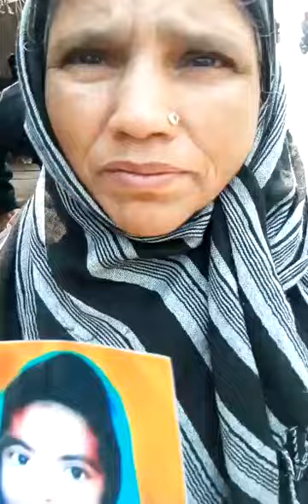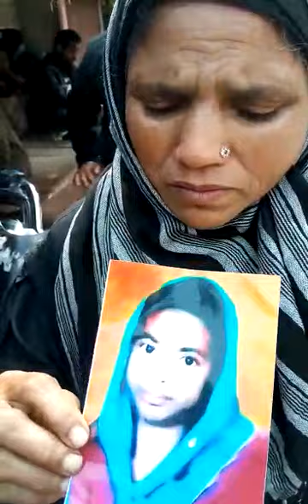TO SHARE AND HELP INDIAN MOTHER